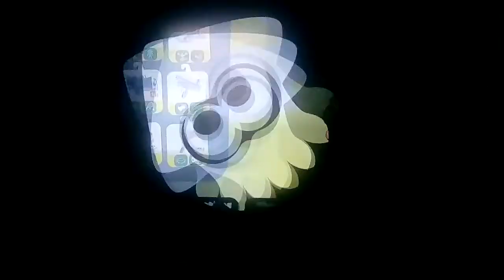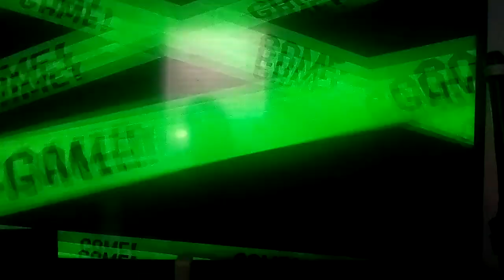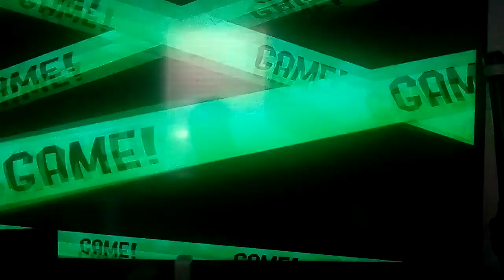Let's play Splatoon 2 Part 71: Carbon Roller Deco